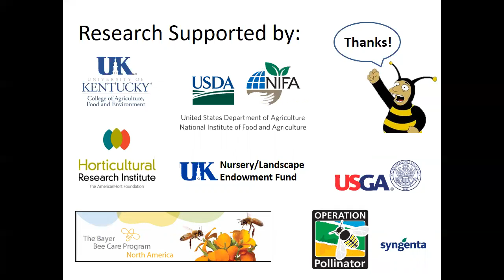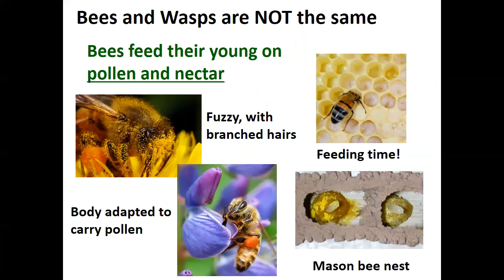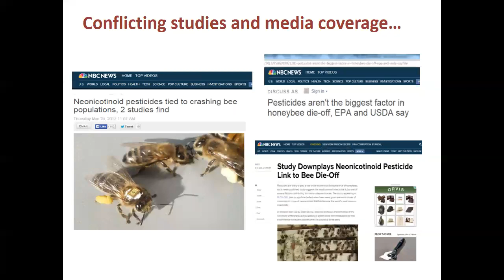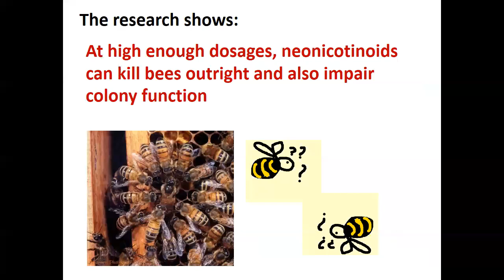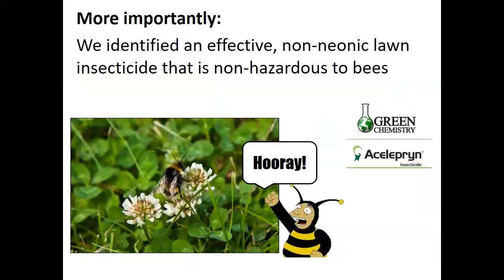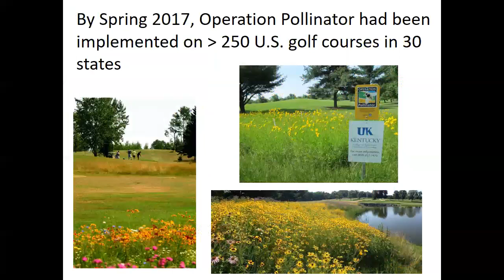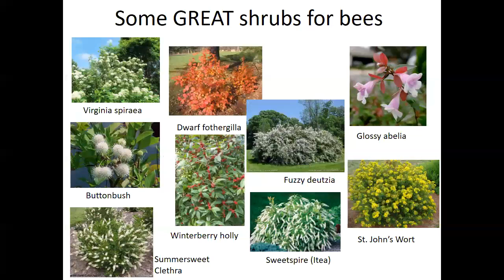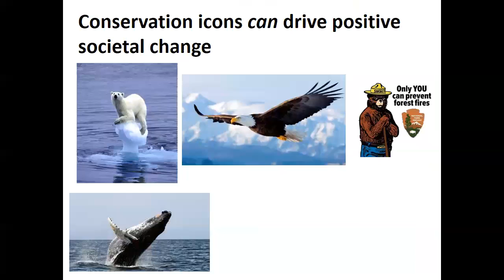Bees, Pesticides, and Politics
Daniel A. Potter